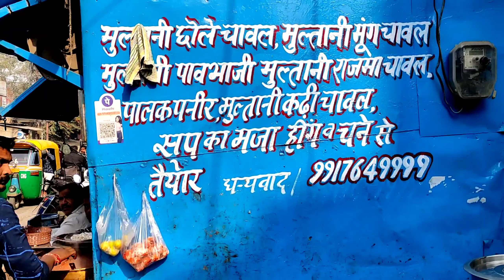Moradabad Street Food | देसी घी के मुलतानी छोले चावल | India's No. 1 Multani Chole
Address:- Shop 1 , Corner Shop , Gurhatti , Civil Lines , Moradabad , Uttar Pradesh 244001

Ravi Amritsari Naan Moradabad | मुरादाबाद की मशहूर नान | Best Naan In Moradabad | रवि अमृतसरी नान |

Nainital Street Food | China Town Restaurant In Nainital Since 1989 | Indian Street Food

Indian Street Food |Famous Bhel Puri Nainital | How to Make Tasty Bhel Puri | Nainital Street Food

Nainital Street Food | Indian Man Selling Delicious Hot Corn on the Footpath | Indian Street Food

Indian Street Food | People Crazy For Suji Halwa Moradabad | Simple and Delicious Suji ka Halwa

Alam Biryani Moradabad | मुरादाबाद की मशहूर बिरयानी | Original Alam ki Moradabad ki Biryani

TRAFFIC JAM KITCHEN & BAR MORADABAD | BEST PLACE OF MORADABAD | TRAFFIC JAM RESTAURANT KITCHEN & BAR

Meerut City Street Food | मेरठ की मशहूर पकौड़ी | Bread Pakora Recipe | Bread & Paneer Pakora

How To Make Sweet Potato Chaat | Shakarkandi Chaat | Sweet Potato Chaat | Indian Street Food

Sudesh Ji Special Spicy Cycle Wali Khasta Kachori | 3 Piece Rs 20 | Moradabad Street Food India

Tasty Masala Muli Roadside Moradabad | Taza Aur Masaledar |  Chatpati Masala Muli Moradabad

Kabab Moradabadi || Pyare Kabab || Haji Waseem Kabab Centre Moradabad ||

Chicken Fry Moradabad ||  Maroof Chicken |  Crispy Chicken | Maroof Chicken Moradabad | Tasty

Khalifa Biryani Moradabad |  | मुरादाबाद की सबसे पुरानी शॉप खलीफा बिरयानी Khalifa Moradabadi Biryani

House of Candy | House of Candy Moradabad | Candy of House | House of Candy Moradabad

Aligarh City Street Food | अलीगढ़ के मशहूर ब्रेड पकोड़ा | Bread Pakora Recipe | Bread & Paneer Pakora

Mathura Street Food | Ram Prakash Hotal Chowki Bagh Bahadur Mathura | Only 30 RS/- 4 Roti 3 Sabji

Famous Bhel Puri Moradabadi | Bhel Puri Recipe | How to Make Tasty Bhel Puri | Indian Street Food |

Best Meetha Paan | Sweet Paan Recipe | Banarasi Paan | Meetha Paan Indian Recipe

Shami Kabab Moradabadi | Easy To Make Shami Kabab | Mutton Shami | Moradabadi Shami Kabab Very Testy

Chai Sutta Bar In Moradabad | Best Chai Shop In Moradabad | Tea Point Moradabad | Chai Sutta Bar

Chand Sweet House | Chandrakala Recipe | Best Sweets  Shop In  Moradabad | Indian Sweets

Jain Samosa | Best Samosa In Moradabad | Crispy Samosa | Moradabad ka No 1 Samosa | Indian Food

Best Cheapest Meals In Aligarh | 4 Roti Chicken Curry @ 50 Rs | Cheap & Tasty Food | Aligarh Food

Aligarh Street Food | Moong Dal Chilla With Stuffing | Dabbu ji Moong Dal Chilla | Indian food

Kanji Vada || Dahi Bhalla || Aloo Chat || Bhalla Papdi || Aloo Tikki || Mathura Street Food

Mathura Street Food || Mathura Vrindavan Tour || Mathura Food Must Visit Places || Vrindavan Food ||

Bade Miyan Moradabadi Chicken Shawarma Roll | How to Make Chicken Shawarma | Famous Chicken Recipe